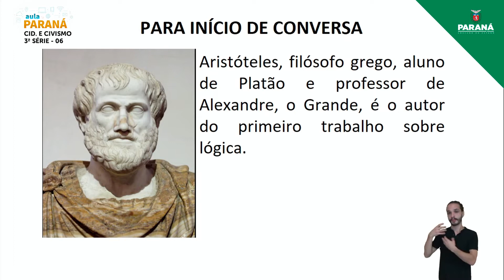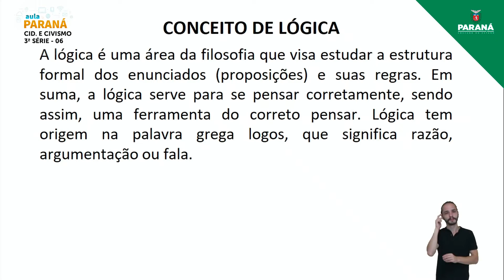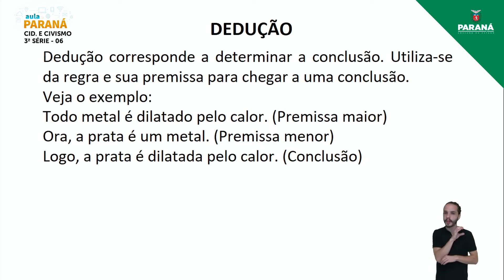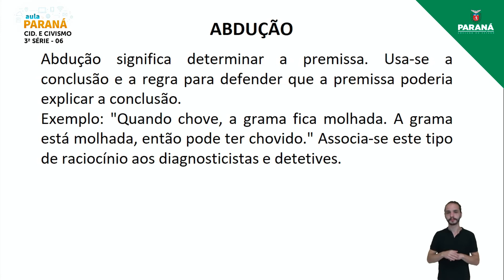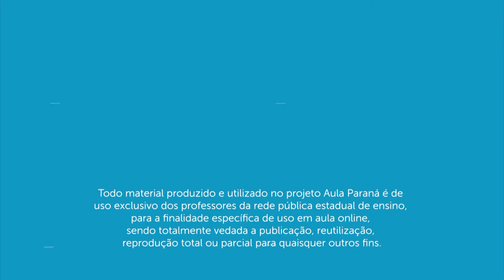2022 | Resumo da Aula | 3ª Série | Cidadania e Civismo | Aula 6 - Entender as Dinâmicas e Regras ...